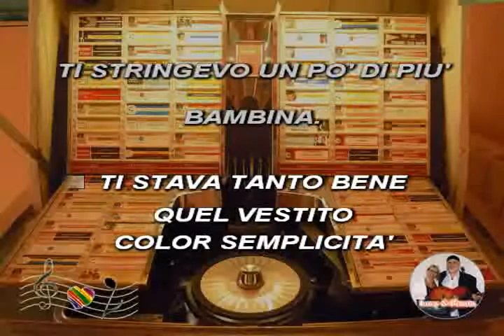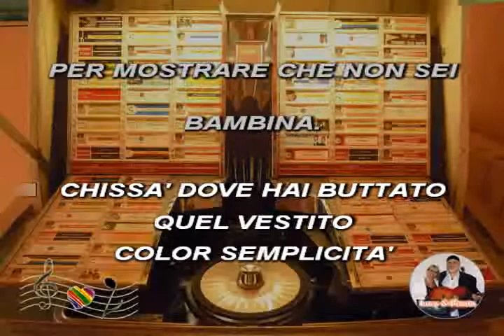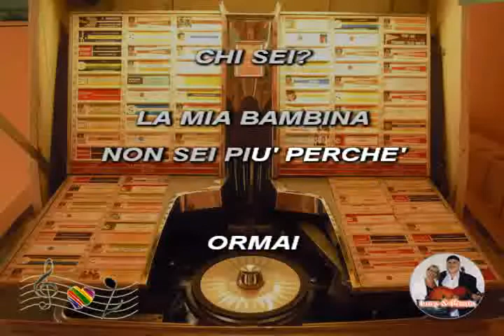(Karaoke) Bambina - Sergio Leonardi